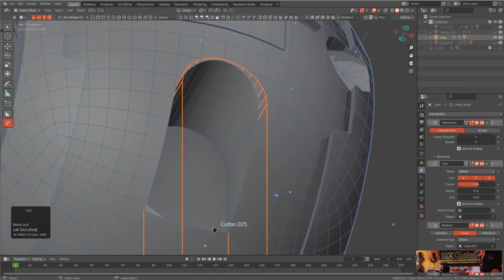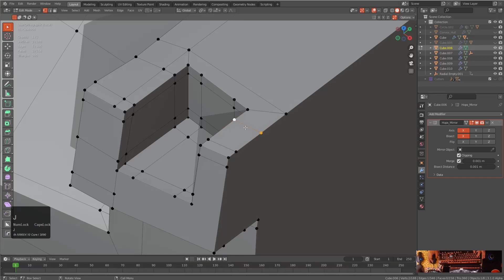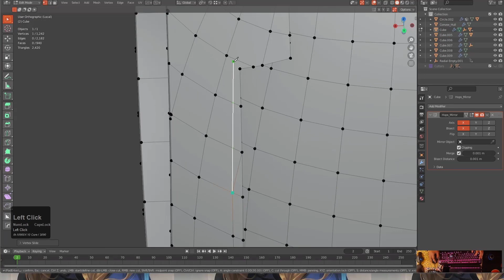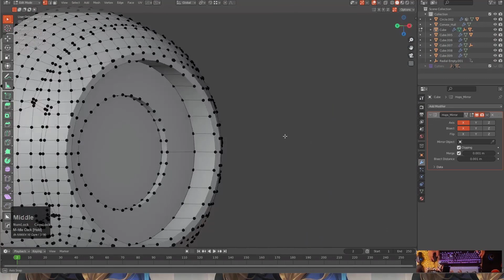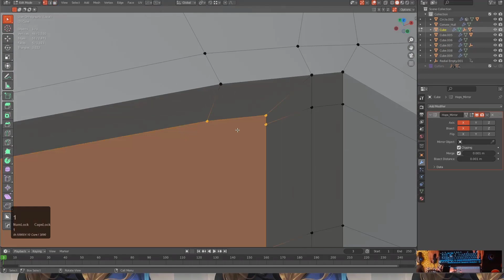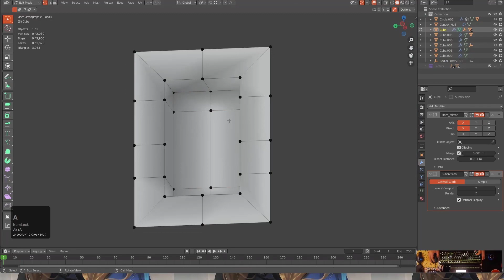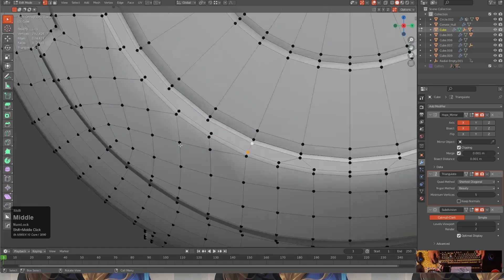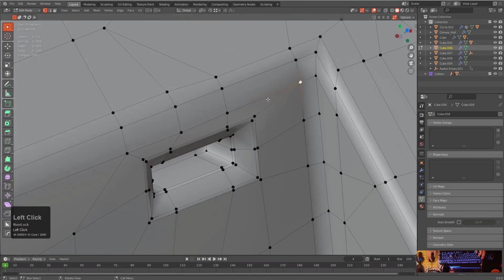hopscutter - Spherical Sub-d Conversion (timelapse)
In this video I convert a boolean mesh to something more fitting for subdivision. Twas "fun".

When it comes to learning HardOps / Boxcutter there are a couple of paths.

When it comes to learning via subdivision and topological solving there is a playlist for that.

When it comes to learning from top to bottom the update log content is broken up.